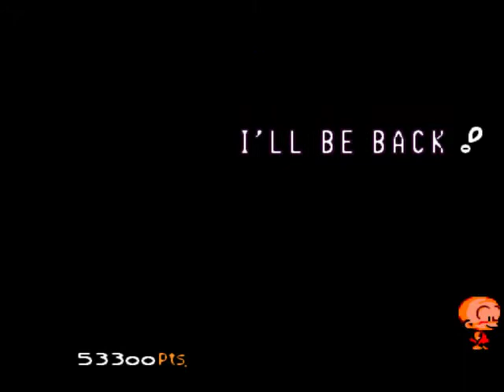let's play Bonk 3 part 3